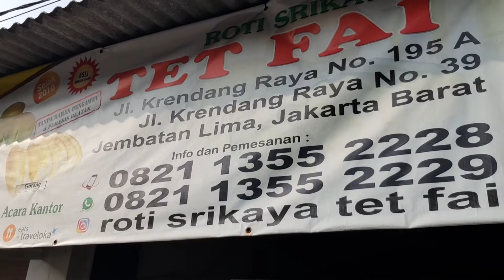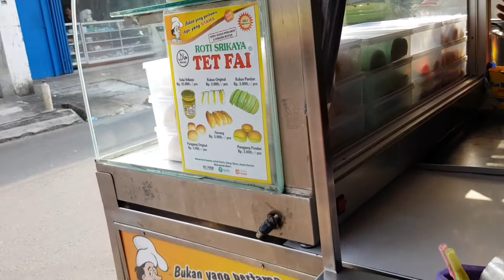ROTI KUKUS SRIKAYA TET PAI DI KRENDANG RAYA JAKBAR